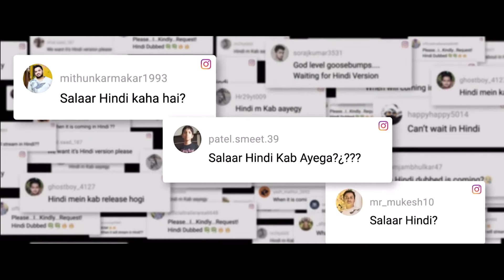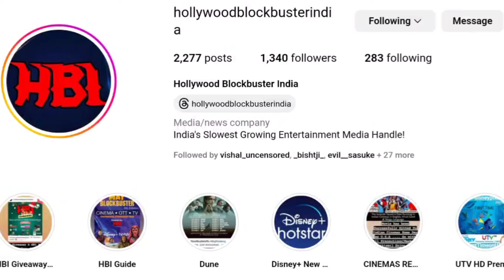Hotstar is Dead: Disney+Hotstar Still Making Losses, Why Reliance Needs to Buy Disney-Star, Merger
Game of Thrones Hindi Dubbed | House Of The Dragon Hindi Dubbed | Game Of Thrones Hindi Dubb Trailer | Reliance Disney Merger Finalised | Reliance Disney Sign Non-Binding Agreement | HBO Show In Hindi On Jio Cinema | Jio Cinema Premium | Jio Cinema Subscription | JioCinema Hotstar Merger | Jio+Hotstar